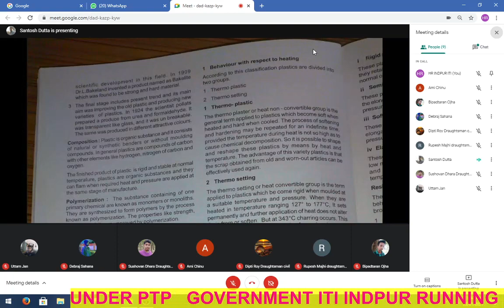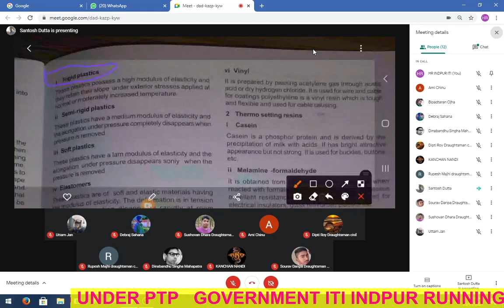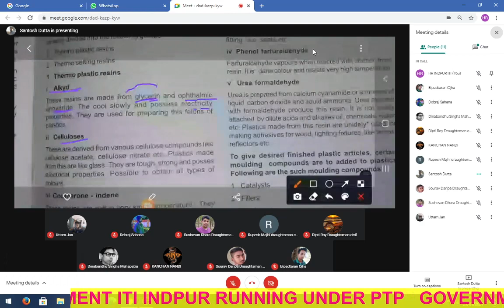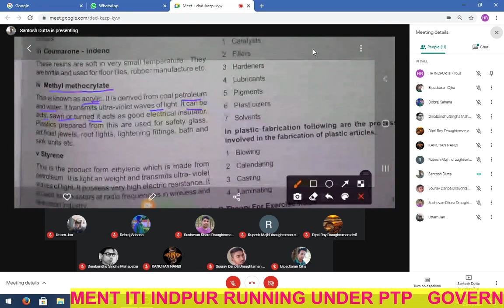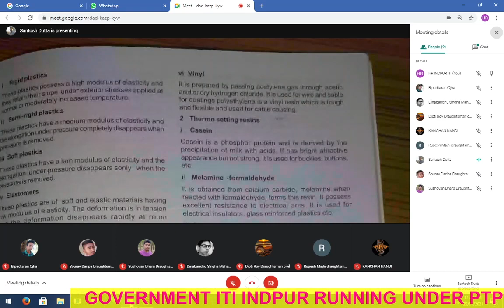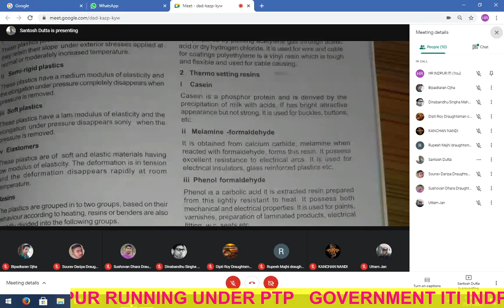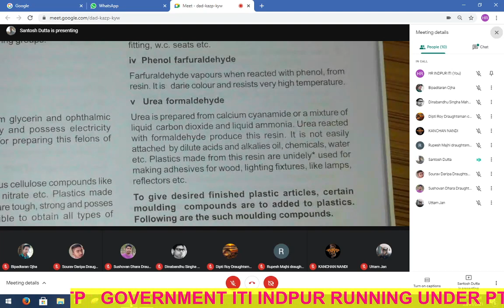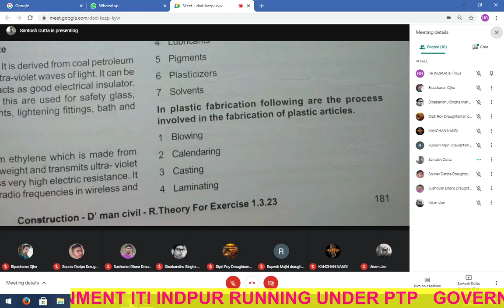DAILY CLASS OF D CIVIL, TOPIC PLASTICS 2ND PART BY MR SANTOSH DUTTA